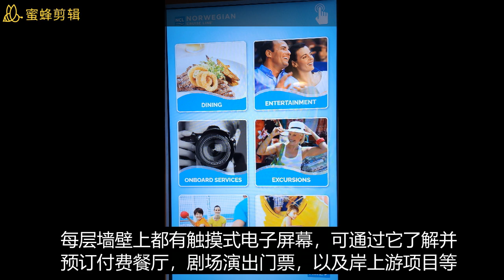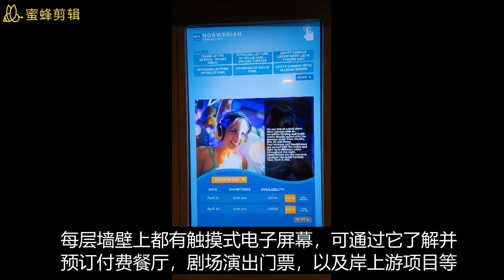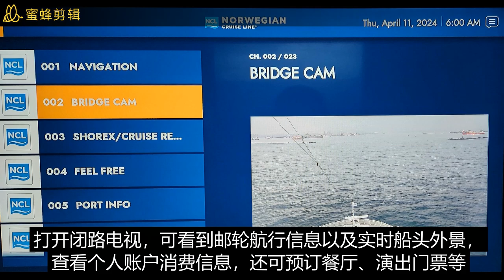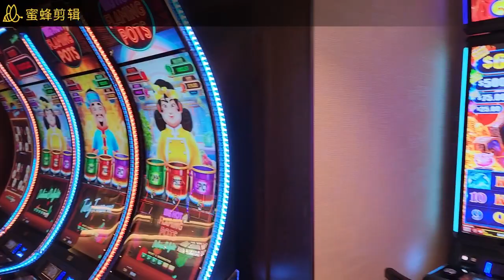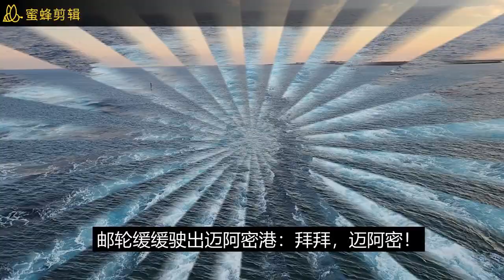中南美邮轮环球之旅（4 7~4 24）纪行（一）——登船日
中南美邮轮环球之旅（4 7~4 24）纪行（一）——登船日：登船过程介绍，诺唯真永恒号邮轮主要甲板层娱乐设施介绍，单人间内舱房介绍……